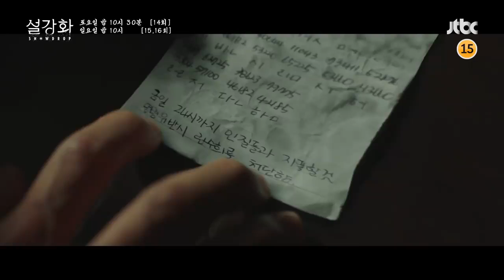Snowdrop Ep 14 Teaser Preview